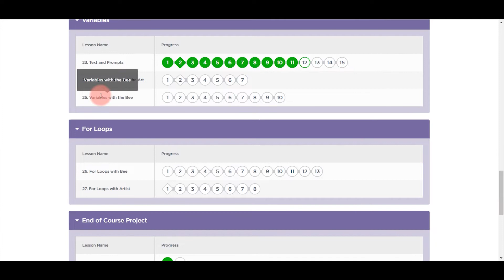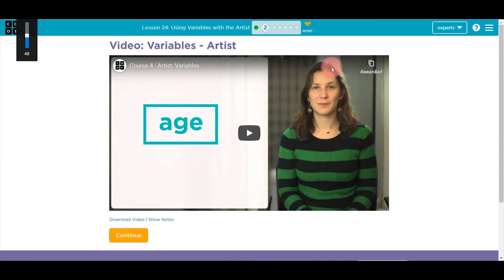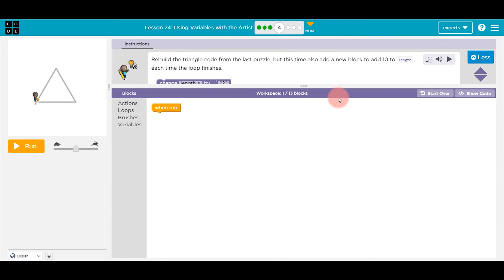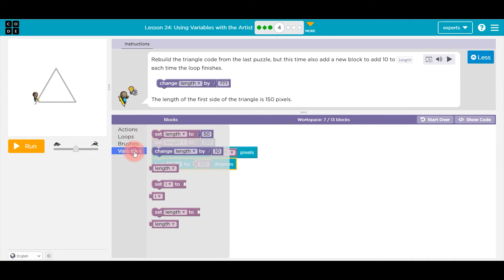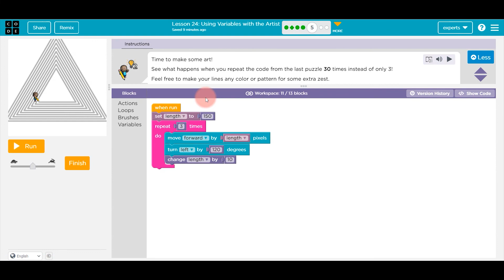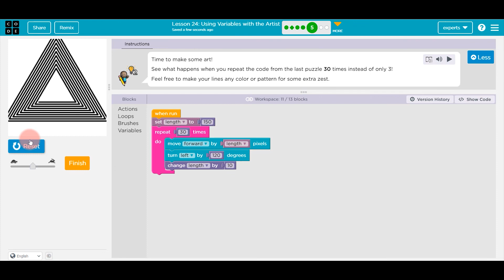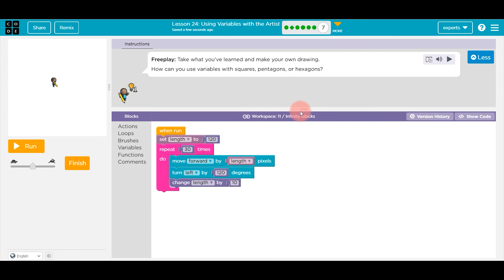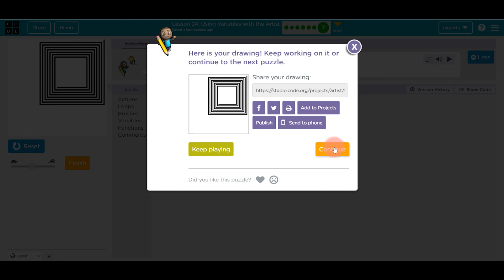EP.24 lesson24 Using Variables with the Artist ใช้ตัวแปรกับศิลปิน | สอน code.org:Express Course 2021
บทเรียนที่24 lessson 24 Using Variables with the Artist การใช้ตัวแปรกับศิลปิน